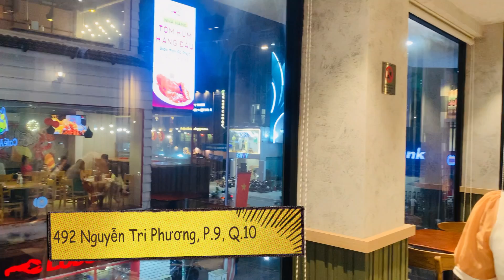[COFFEE REVIEW] AMAZON CAFE NGUYỄN TRI PHƯƠNG VÀO DỊP CUỐI NĂM 2022 | LÚC NÀY CÒN ĐAM MÊ ĂN UỐNG LẮM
Hello các tình yêu của Emilyna! Đây là một chiếc clip được thực hiện vào ngày 28/12/2022 - nhân dịp nghỉ cuối năm vừa qua. Tuy nhiên, do lười + bận việc nên đến bây giờ Emily mới cho em nó lên sóng. Hy vọng mọi người vẫn tiếp tục ủng hộ và đồng hành cùng Emily nhé! Mãi yêu!!! 🥰😍🥰
🏠 Địa chỉ:
AMAZON CAFE - NGUYỄN TRI PHƯƠNG
492 NGUYỄN TRI PHƯƠNG, P. 9, Q. 10, TP. HCM
📹 Videos xem thêm:
👉 FOOD REVIEW:

👇Đăng ký theo dõi:
© Bản quyền thuộc về Emilyna Beauty Official 👉 Xin vui lòng không đăng lại!
© Copyright by Emilyna Beauty Official 👉 Please do not Reup!